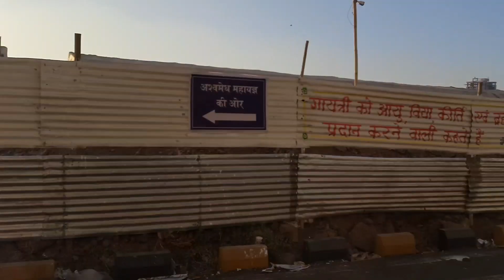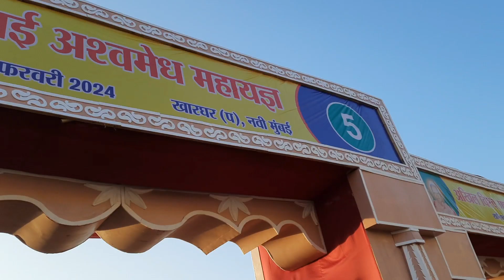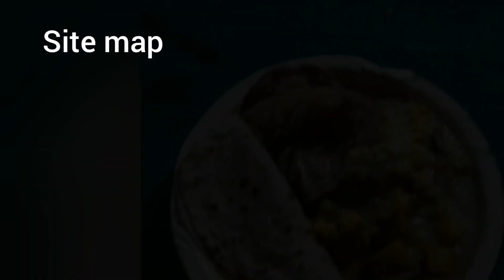Day 1 कलश यात्रा अश्वमेध यज्ञ नवी मुंबई(Kharghar)live | Ashwamedh maha yagya 21 Febto25 2024-vlog-17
कलश यात्रा अश्वमेध यज्ञ नवी मुंबई (Kharghar) Day 1.